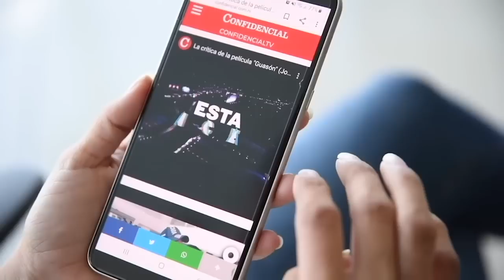Violeta Granera: La expulsión del PLC y los pròximos pasos de la Coalición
La Coalición Nacional considera que la expulsión del Partido Liberal Constitucionalista no representa el riesgo de una eventual división del voto opositor, por sus vínculos con el régimen de Daniel Ortega y el Frente Sandinista. Según Violeta Granera, de la Unidad Nacional Azul y Blanco, “el PLC como está no es ninguna amenaza”, y mantienen sus puertas abiertas a las bases el liberalismo que renuncien al PLC.
En las elecciones del 2016, por ejemplo, cuando la competencia de la Alianza PLI fue eliminada por el régimen, el PLC corrió con Maximino Rodríguez como candidato presidencial y obtuvo el 15% de los votos frente a un FSLN que logró, según el Consejo Supremo Electoral —controlado por el mismo partido— el 72.44% de la aceptación popular. La mayoria de los electores se abstuvieron de votar.
Granera explicó que el PLC está retornando al lugar de “socio minoritario de Ortega”, que había ocupado desde la firma del pacto entre Arnoldo Alemán y Ortega, de hace más de 20 años.

Pero este pacto ya no incluye a Alemán, la vieja figura con la que Ortega negociaba, sino que es un PLC liderado por Maria Haydée Osuna, que descabezó a la cúpula del Comité Ejecutivo Nacional: Alemán y su esposa, Jamileth Bonilla, Martín Aguado, Lesther Flores, Carlos Duarte, Marta Mccoy, Walter Espinoza y Miguel Rosales , los dos últimos diputados que votaron por la desaforación de Flores de Alemán junto con la bancada sandinista una semana antes.